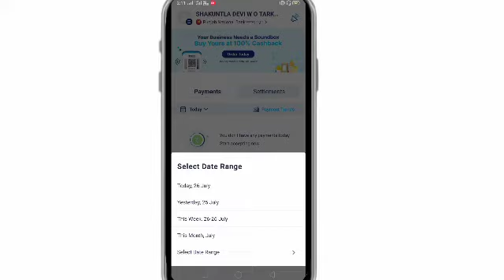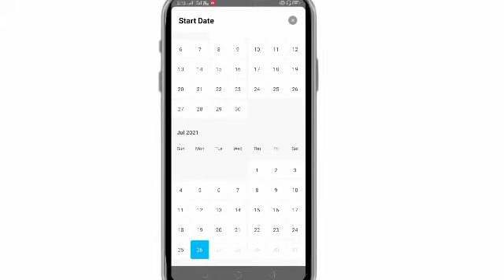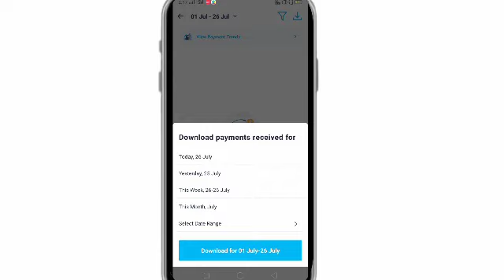How to Check Paytm For Business Statement | Paytm business account ka statement kaise nikale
paytm business to bank transfer
paytm business instant settlement,paytm business to paytm wallet transfer
paytm business transfer to bank option
paytm statement kaise nikale
paytm payment bank statement download
paytm se statement download kaise karete hain
paytm account se statement download kaise kare
paytm statement download kaise karen
how to download paytm statement
payment transaction statement kaise nikale

Paytmbusiness accountkastatementkaise nikale

HowtoCheckPaytmForBusiness Statement

Paytm Transaction History